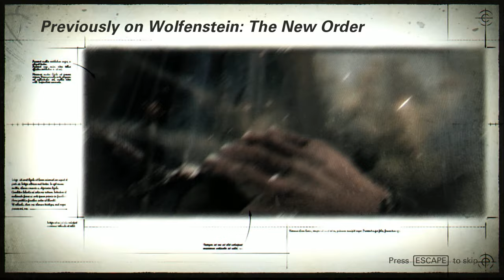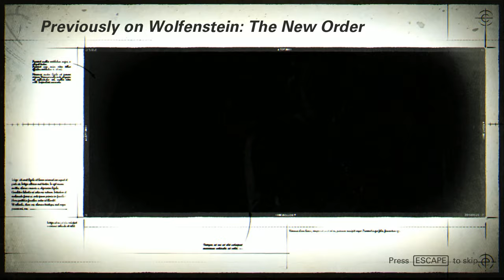Wolfenstein II - The New Colossus - Intro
Wolfenstein The New Colossus developed by MachineGames and published by Bethesda Softworks.